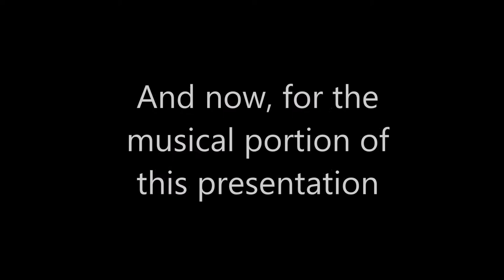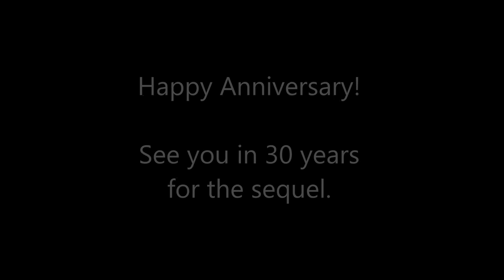Matt and Maureen